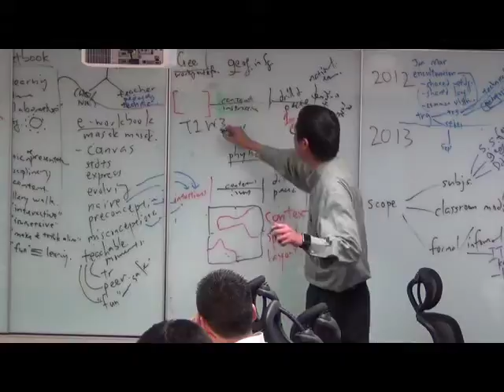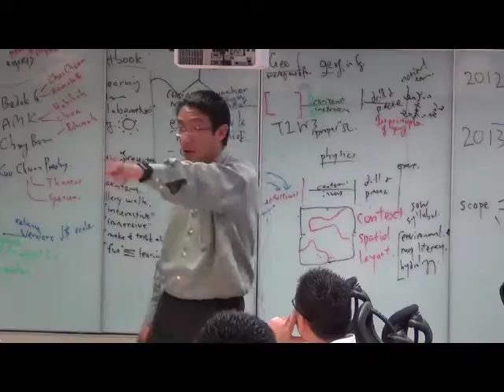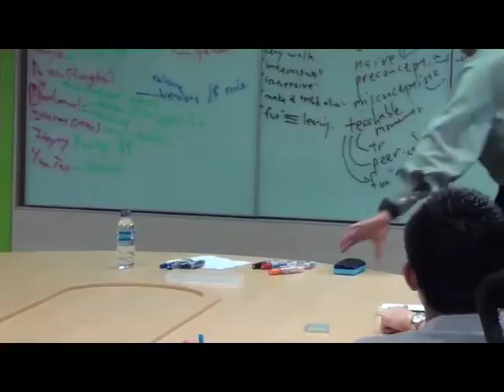Six Learnings workshop 2012 Part 7 of 11: Novelty Effect and Blended Learning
this is Part 7 of 11 of a workshop on the Six Learnings curriculum design framework for fictive worlds and virtual environments such as Second Life.

in this part: Novelty Effect and Blended Learning